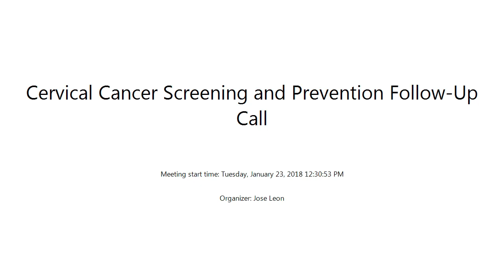Cervical Cancer Screening and Prevent